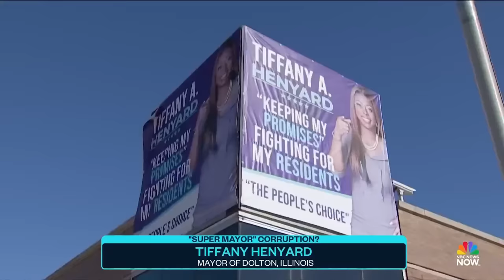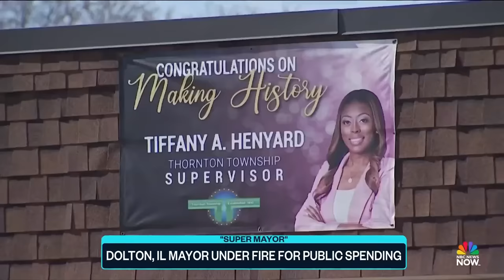Illinois mayor vetoes call for FBI investigation into her spending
Dalton, Illinois, Mayor Tiffany Henyard vetoed a measure that called for an outside investigation into her spending over alleged misuse of public funds.